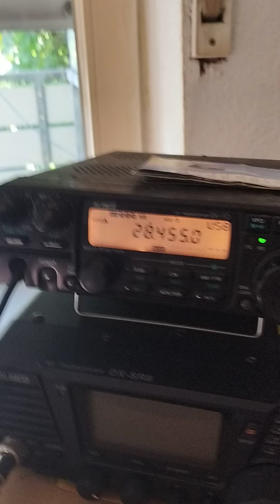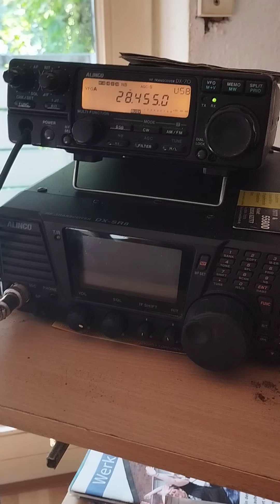UR9MC copY again today 53 55 Sirio 5000